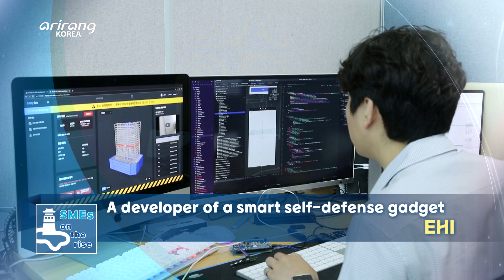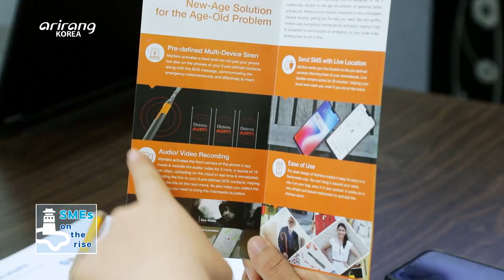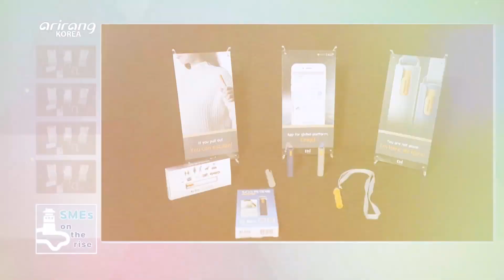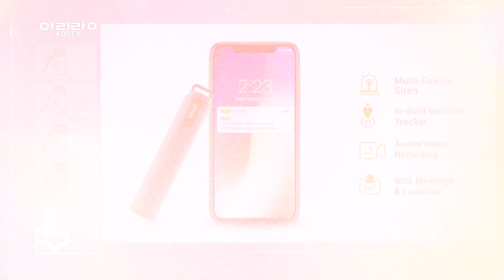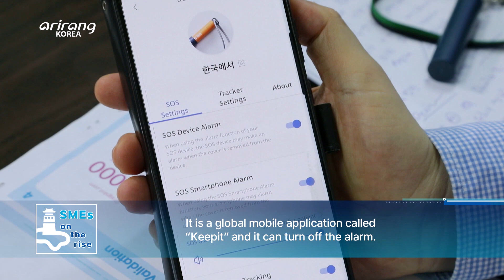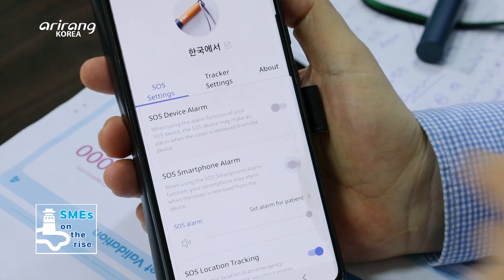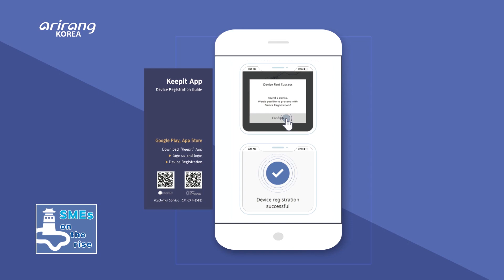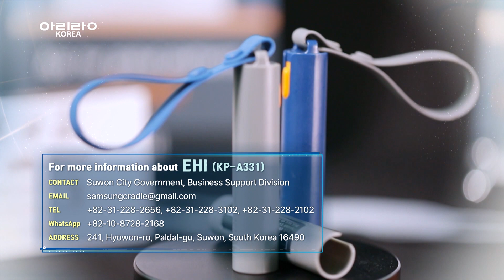[SMEs on the rise] A developer of smart self-defense gadgets, “EHI(이에이치아이)”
A developer of smart self-defense gadgets, “EHI”
(호신용 스마트기기 개발 기업, 이에이치아이)

EHI mainly develops smart self-defense gadgets. It has developed smart self-defense items based on IoT skills. It makes an alarm sound simply by pulling out the device, so it can keep the safety and make up for the security loophole. Also, aside from self-production, it can detect conditions of patients in case of emergency and contribute to missing child prevention. When making use of a connected smartphone, it can check immediately when alarm rings. We introduce EHI, which has strived hard to build a social safety network.

호신용 스마트기기를 전문으로 개발하는 기업, 이에이치아이.
이에이치아이는 사물인터넷 기술을 기반으로 호신용 스마트기기를 전문으로 개발하는 기업이다. 주력 제품인 호신용 기기는 잡아당기기만 하면 울리는 소리로 치안 공백을 해결하는데 있어서 큰 존재감을 보여주며 이목을 끄는 제품이다. 특히 호신용 기능뿐만 아니라 위급 상황에서의 환자 상태와 미아 방지 기능 등 다양한 용도로 활용할 수 있다는 특징이 있다. 연동된 스마트폰 앱을 활용하면 언제 어디서든 제품이 울릴 때 스마트폰에서 확인이 가능한 것 또한 강점이다. 사회적 안전망 구축을 위해 노력하는 기업 이에이치아이를 만나본다.